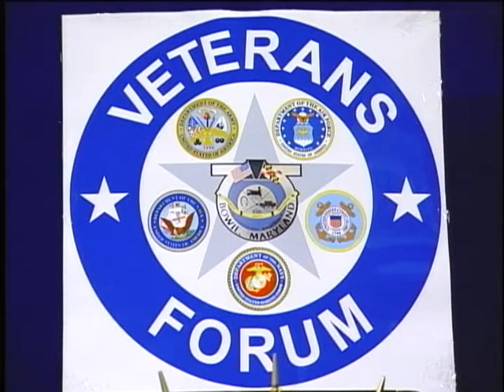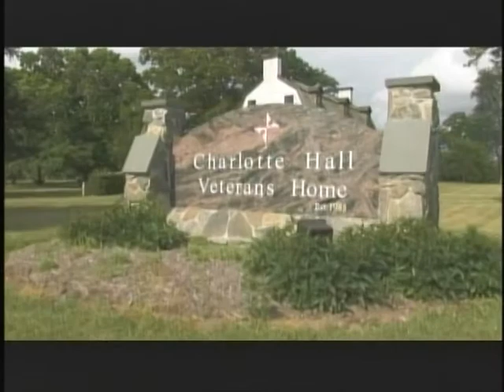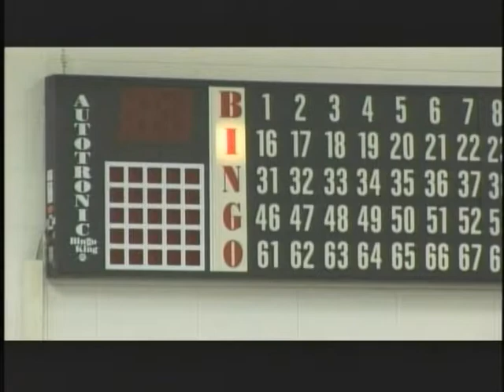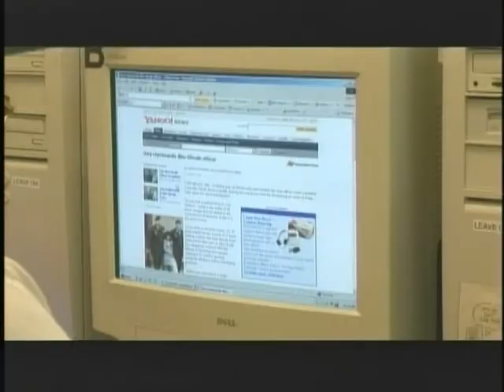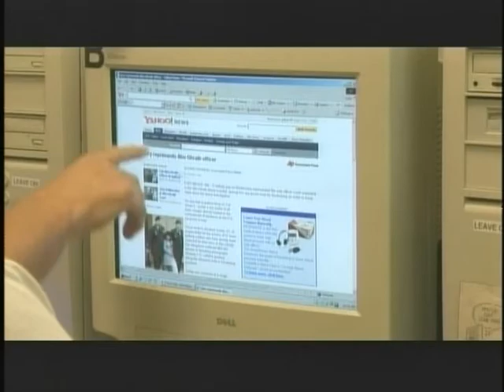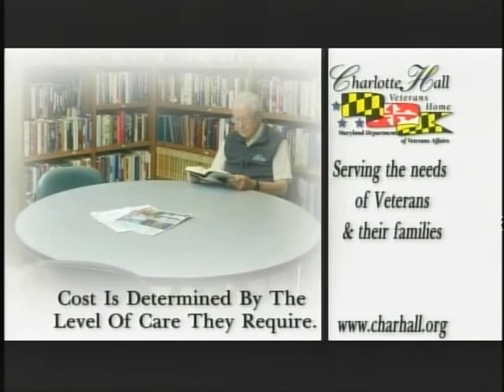Veteran's Forum 1/3 Charlotte Hall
VF-0722-yt01.mpg